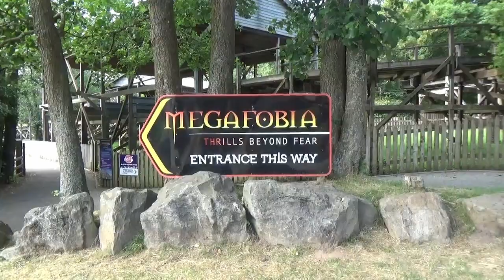Megafobia POV, Oakwood Theme Park, July 2018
Opening in 1996, Megafobia was the newest Wooden Rollercoaster in the UK until 2018, and even now it is highly regarded among enthusiasts. Constructed by Custom Coasters International this 2,956 ft ride is a must for everyone. This POV was filmed from the back row, maximum airtime hence the rather shaky footage!